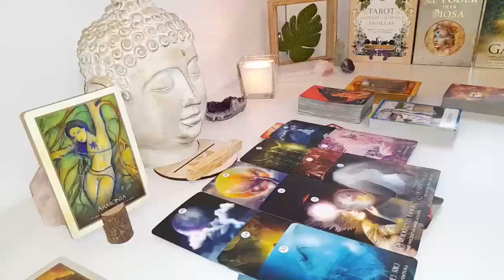TAURUS🔥🫠THIS IS GOING TO BE HARD FOR YOU TO BELIEVE, LISTEN CAREFULLY🙏TAROT APRIL 2024 READING